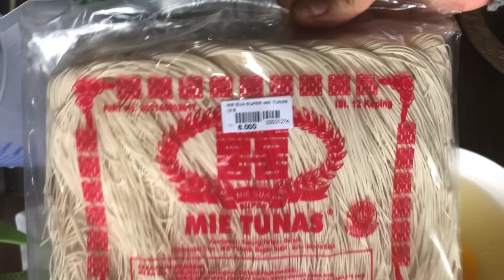RESEP MISOA GORENG EKONOMIS | IDE JUALAN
Berbagi resep masakan ala dapur uni cheche